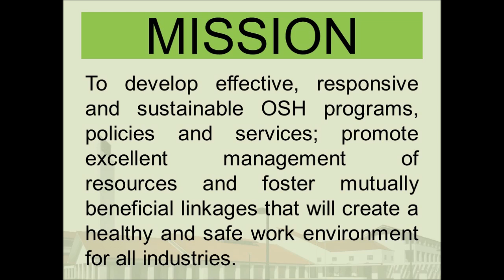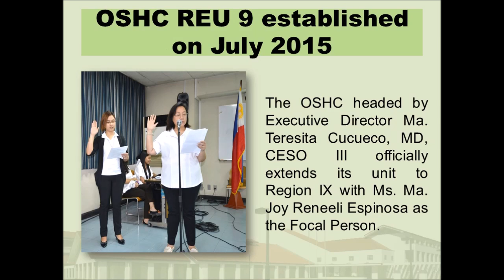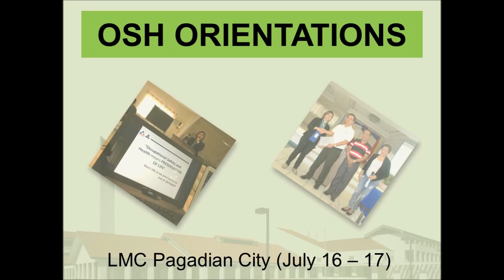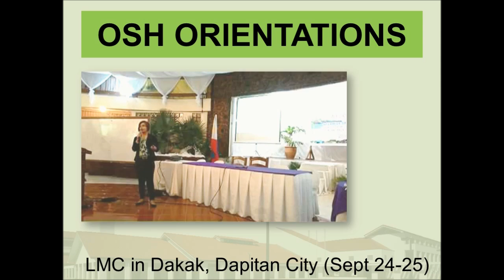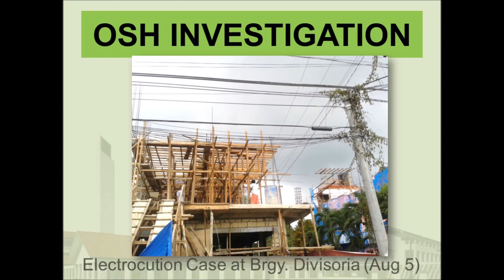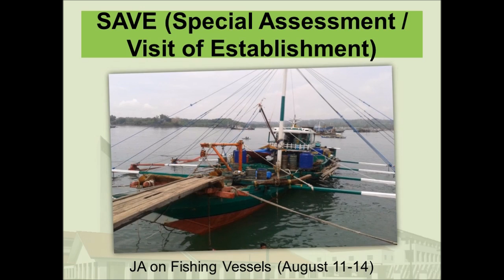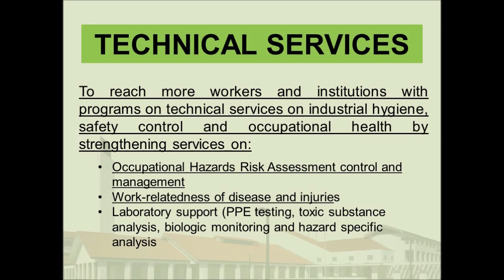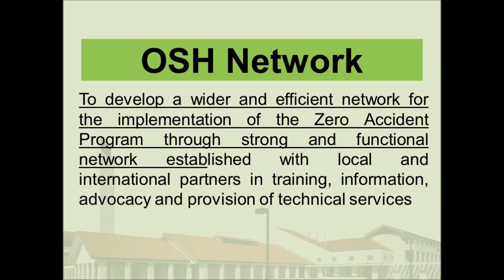OSHC REU IX Accomplishment 2015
The Occupational Safety and Health Center (OSHC) is the national authority for research and training on matters pertaining to safety and health at work. It has a dual mandate of protecting Filipino workers against accidents and illness, promoting workers welfare through programs that enhance productivity and social protection to its client sectors.

Occupational Safety and Health Center
Regional Extension Unit 9 - Zamboanga Peninsula

DOLE RO 9, QNS Building, Veterans Avenue Extension, Tumaga Road, Zamboanga City, 7000